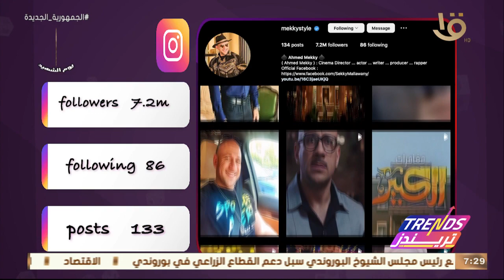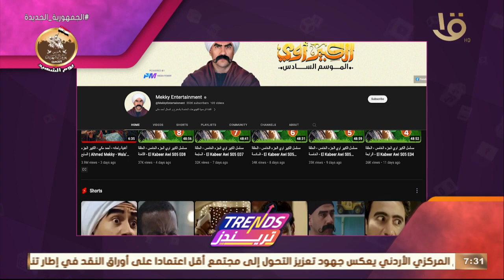تريندز| سوشيال لاب.. تحليل لحساب الفنان أحمد مكي على إنستجرام ويتابعه 7 مليون و200 ألف من الجمهور